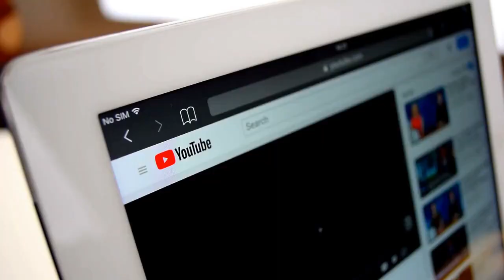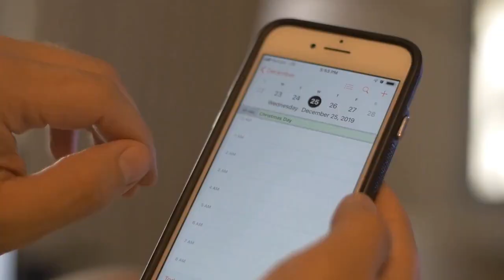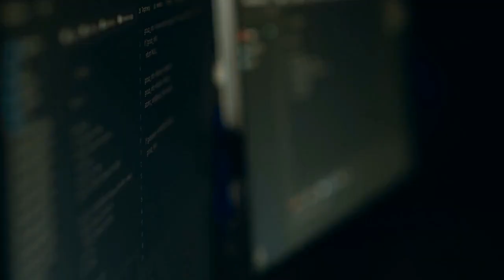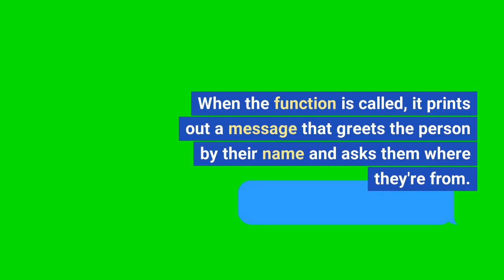Why You Need To Start Learning Python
Python is a high-level, general-purpose programming language that was first released in 1991. Its design philosophy emphasizes code readability and ease of use, making it a popular choice for beginners and experienced programmers alike. Python is dynamically typed and garbage-collected, meaning that memory management is taken care of automatically. It supports multiple programming paradigms, including structured, object-oriented, and functional programming, and has a comprehensive standard library, earning it the nickname "batteries included" language.

For those looking to learn Python, there are numerous resources available, including books, online tutorials, and courses. Whether you're a new learner or a seasoned computer geek, there are plenty of options to choose from to help you master the language.